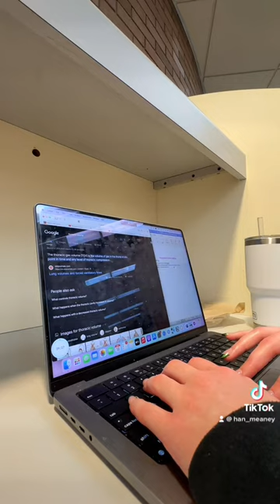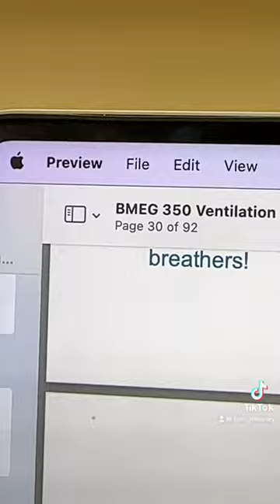cramming 100's of physiology slides in 5 hours